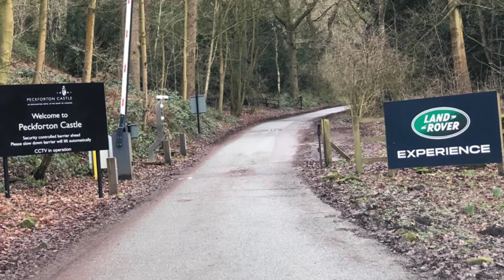Landrover Experience Jan 2020 Peckforton Castle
Landrover Experience Jan 2020